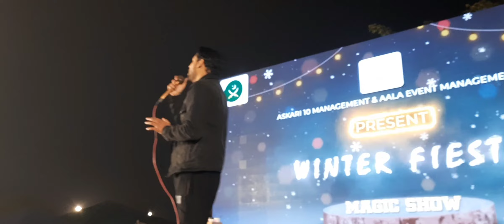Aadat | Music Fiesta